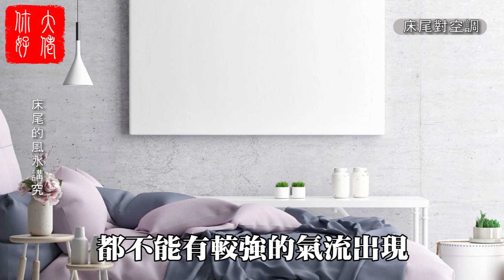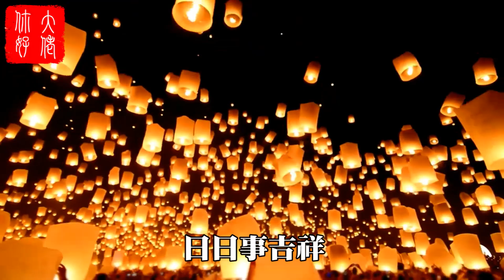床尾朝嚮這3物，一天更比一天窮，仟萬別不信！大佬你好啊